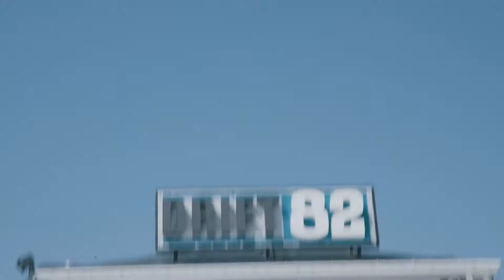Drift 82 - Union Square Advertising - Restaurant Marketing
Union Square Advertising is Long Island's premiere marketing and advertising agency in the restaurant, food, and beverage industries.

Drift 82 Advertisement.